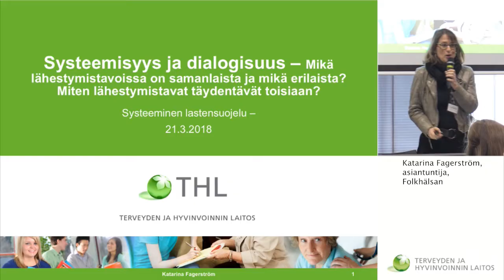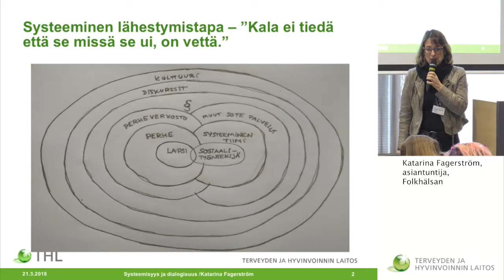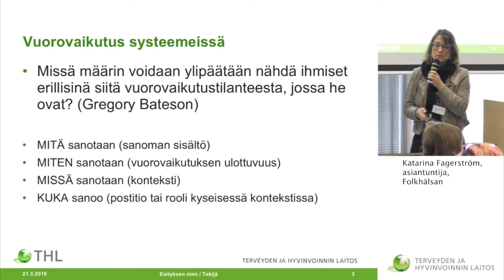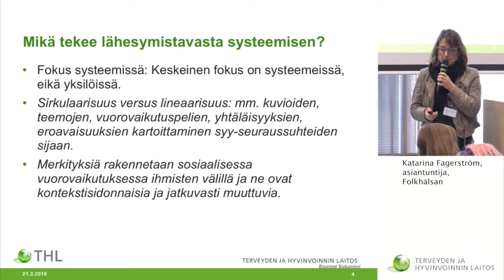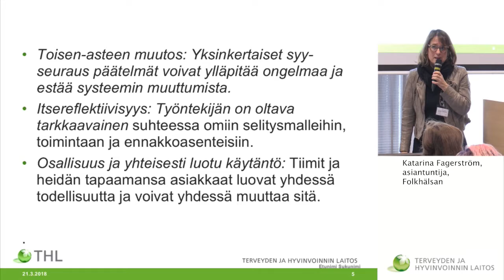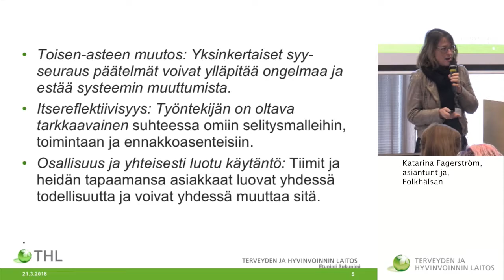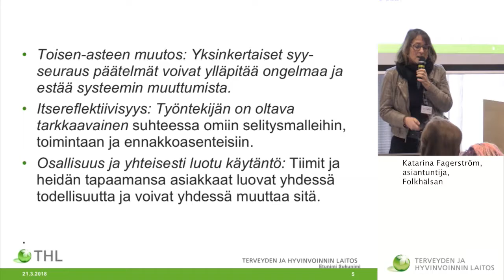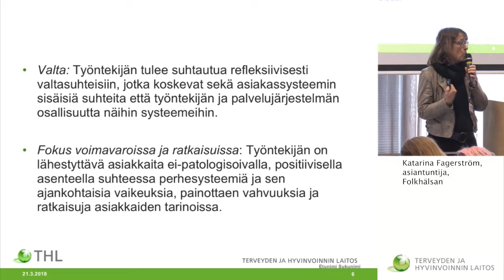7.Systeeminen, monitoimijainen toimintamalli -Katarina Fagerström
7.Systeeminen, monitoimijainen toimintamalli - Väliseminaari-Katarina Fagerström